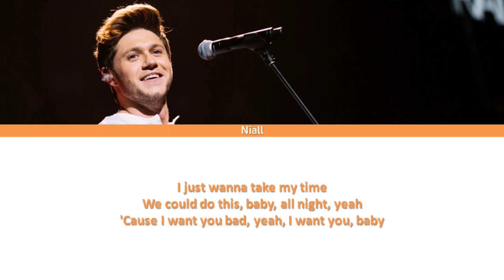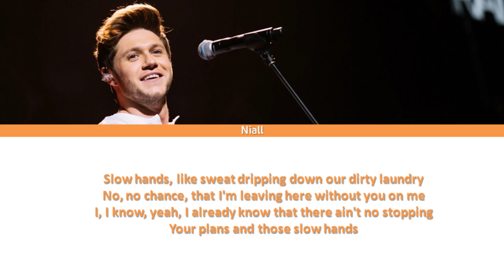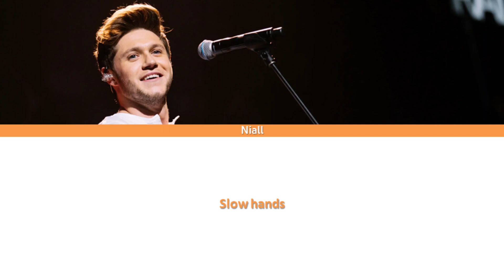Niall Horan - Slow Hands (Color Coded Lyrics)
Song: Slow Hands
Artist: Niall Horan
Album: Flicker
Songwriters: Alexander Izquierdo, John Ryan, Julian Bunetta, Niall Horan, Ruth Cunningham, Tobias Macdonald Jesso

Memories Paradise is a home for pop music and other. We'll be posting lyrics videos. If you like my videos, don't forget to click 'Like' and share.